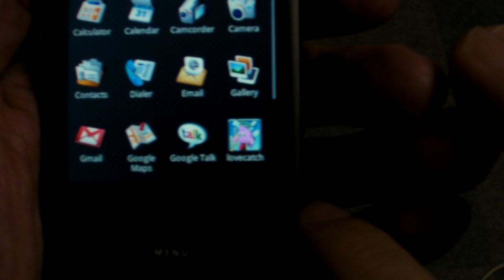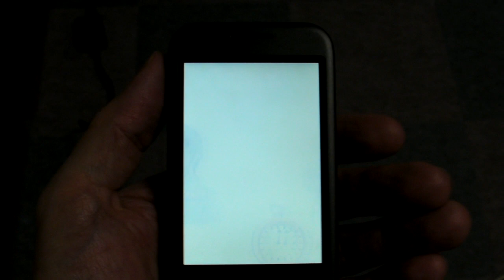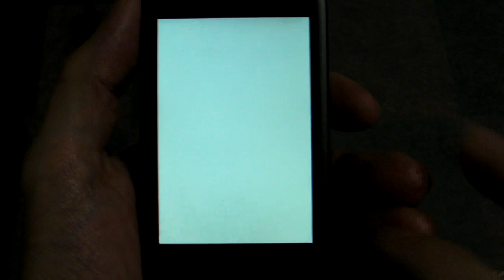LoveCatch Game for Android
This is the latest video of our upcoming LoveCatch game running on a G1 Android phone ( Game is also optimized for the new Motorola Droid phone). LoveCatch is a cute Action Puzzle game including Stereo musics, sound effect and Online Leaderboard.

HyperDevbox